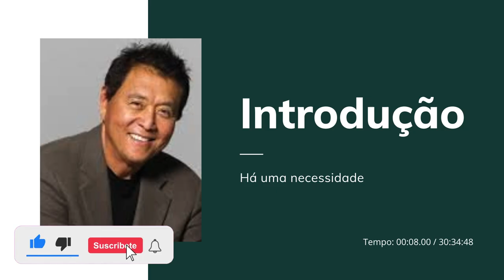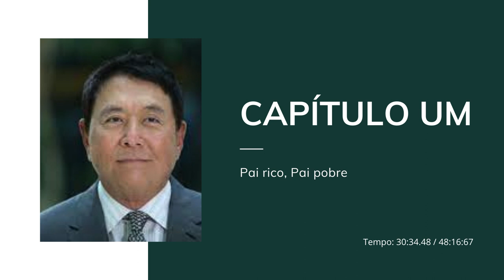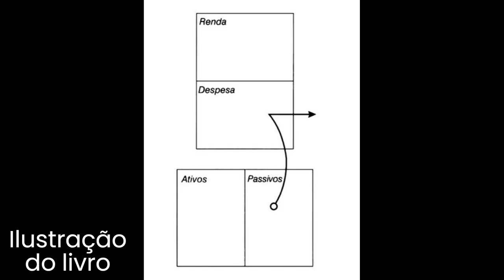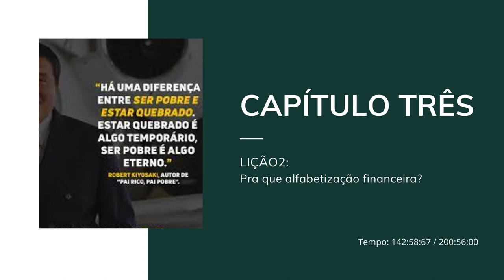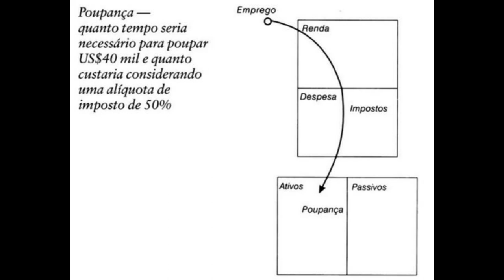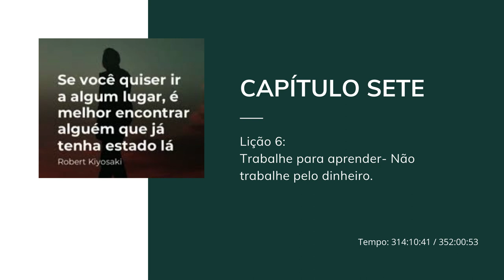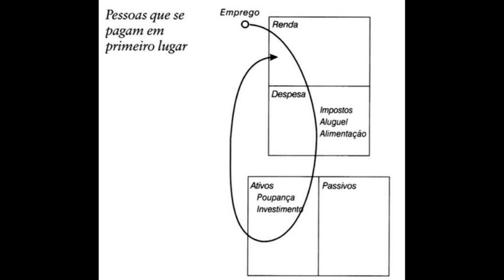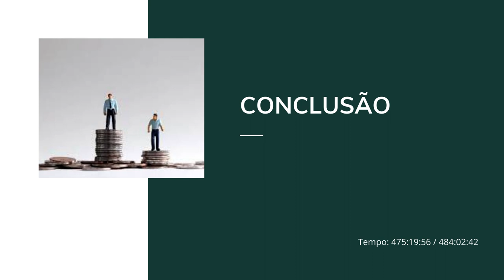Pai Rico Pai Pobre- audio livro completo- ÁUDIOBOOK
Pai Rico Pai Pobre- audio livro completo- ÁUDIOBOOK com imagens ilustrativas do livro e divisão em capítulos.

📚LIVRO DESCRITO NO VÍDEO: Pai Rico Pai pobre

(OBS: ao adquirir quaisquer itens através dos links, você ajuda o canal! Muito obrigada! \o/ )